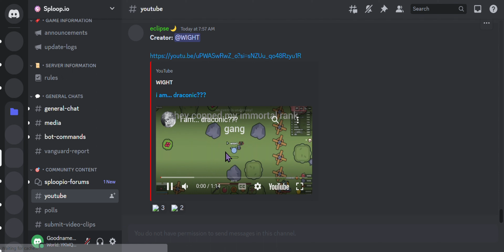Sploop.io made the most useless updates. + Rankings of Sploop.io Badges!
In this video, I'm going to talk about Sploop.io new updates and new ranks about it. I will be also farming to ruby on the next video!